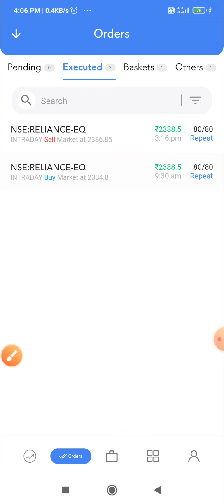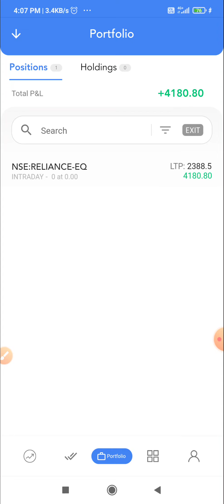intraday trading strategy RELIANCE live profit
reliance